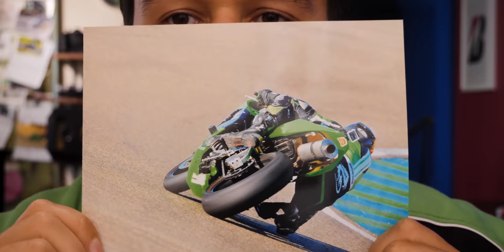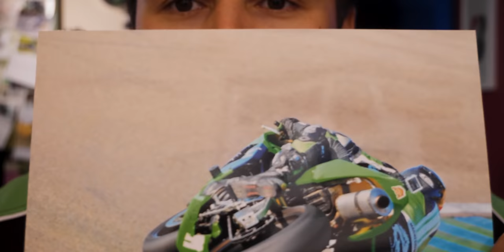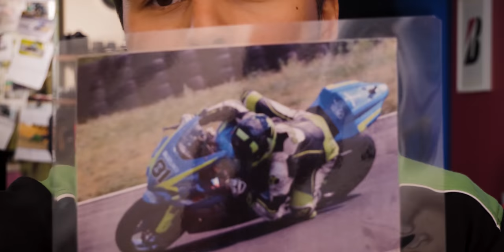2. GEHEIMTIPP MOTORRAD | ÄUSSERE FUSSRASTE | POSITION UND NUTZUNG | Motorrad Rennstrecke | MEINDL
2. GEHEIMTIPP MOTORRAD | ÄUSSERE FUSSRASTE | POSITION UND NUTZUNG | Motorrad Rennstrecke | MEINDL

In diesem Video erkläre ich anhand ein paar Beispielen, wie die äußere Fußraste am Motorrad betätigt wird und auf was man achten kann bei der Positionierung.

Zu den Rennstrecken Events:
Für Einsteiger:

Die Blickführung!